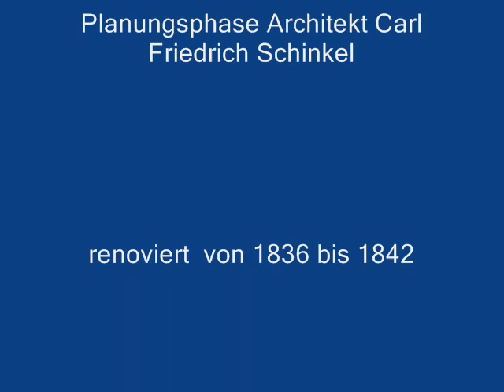Schloß Stolzenfels.wmv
Wurde vom Kronzprinzen und späteren König Friedrich Wilhelm IV renoviert
in den Jahren 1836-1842 Architekt  Carl Friedrich Schinkel